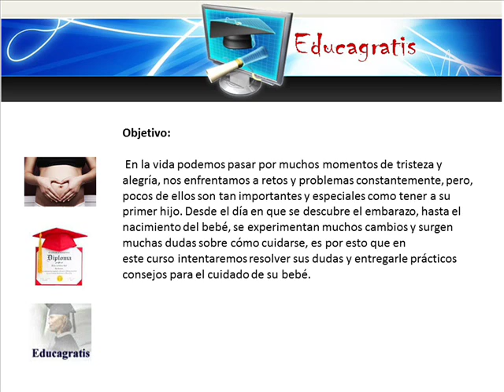Curso Gratis de Madres Primerizas Derribando Mitos